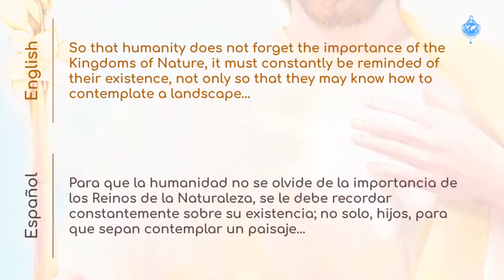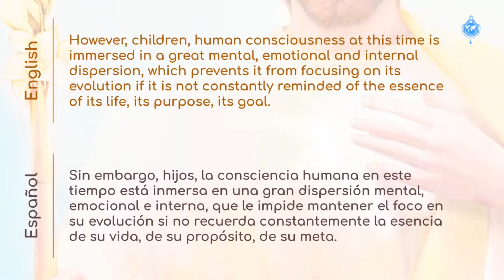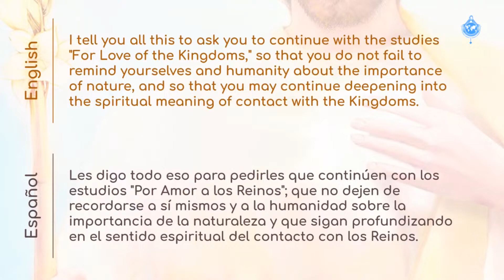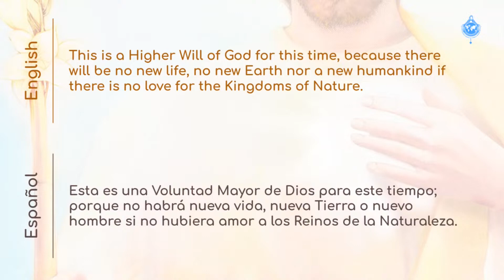3/2/2023 - Mensagem de SÃO JOSÉ (português/English_español)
REINOS da NATUREZA / KINGDOMS of NATURE

Mensagem semanal de São José, transmitida em 3 de fevereiro de 2023, no Centro Mariano de Figueira, Minas Gerais, Brasil, à vidente Irmã Lucía de Jesús;
Oração pela Paz nos Reinos da Natureza e pelos Anjos das Nações • 29 maio 2024

Weekly Message of Saint Joseph, transmitted on February 3 of 2023, at the Marian Center of Figueira, Minas Gerais, Brazil, to the visionary Sister Lucía de Jesús; read during:
Prayer for Peace in the Kingdoms of Nature and Angels of the Nations • May 29, 2024